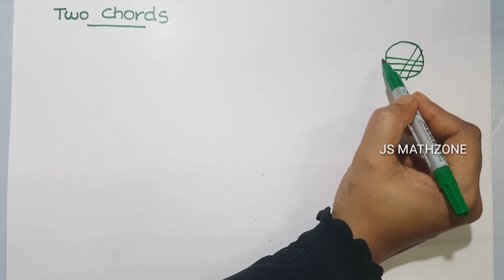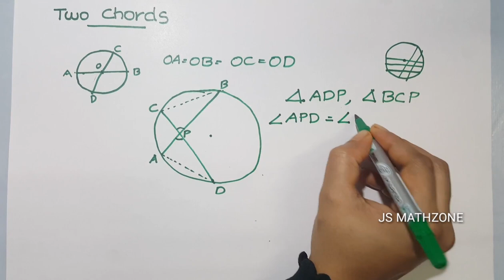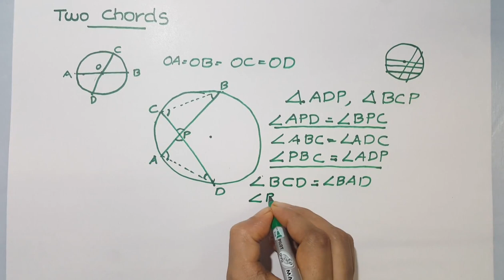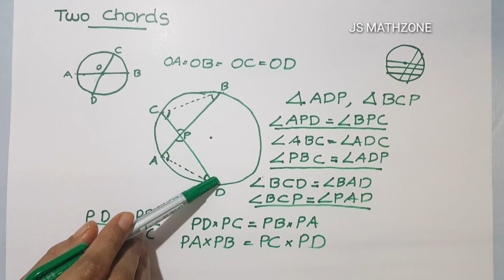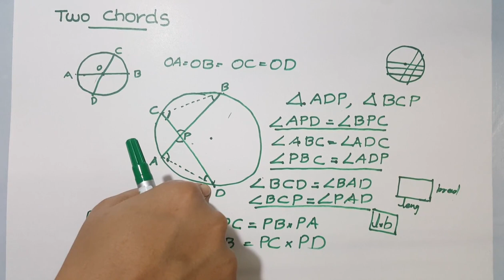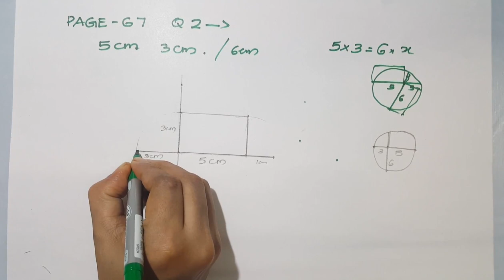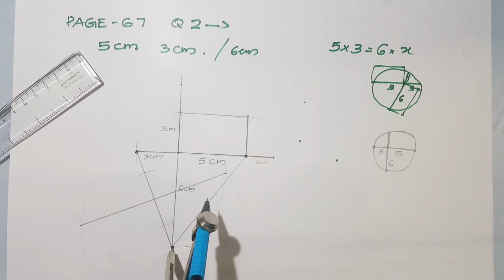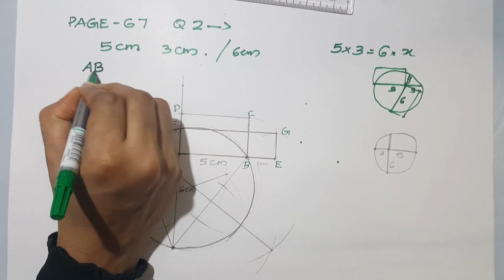Sslc maths circles (construction of a rectangle of same area and different length in detail)